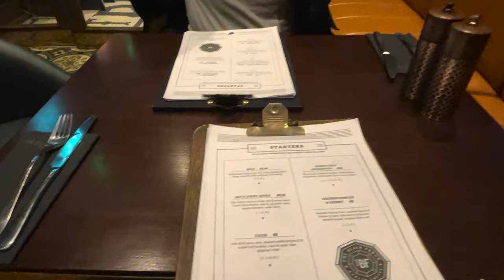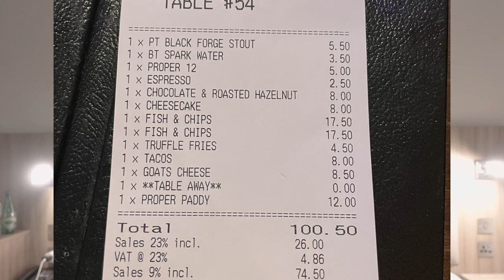Bellator Dublin VLOG - Meeting Yoel Romero!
Going to an MMA Event, watching legends like Benson Henderson compete live and then meeting Yoel Romero himself at the black forge inn? I does not get any better than this for an MMA Freak like me!
Watch highlights of Bellator285, my sumup of it, The black forge inn experience + review and us visiting SBG Ireland.
Where should I go next? Write it in the comments!